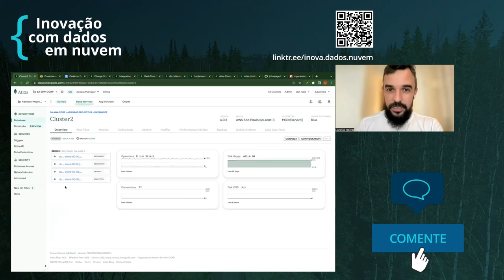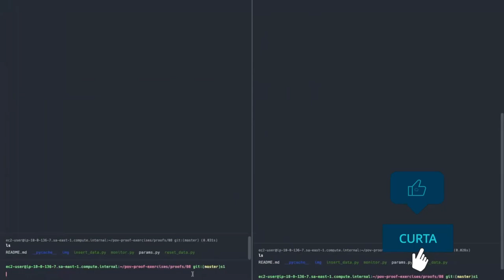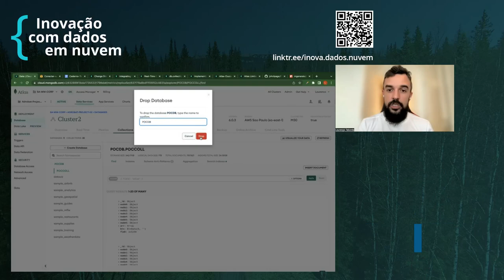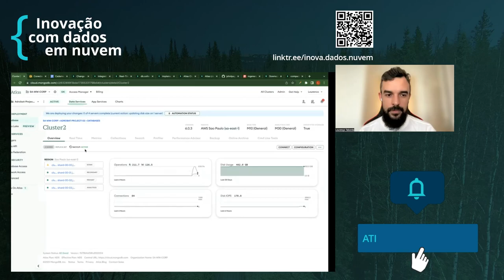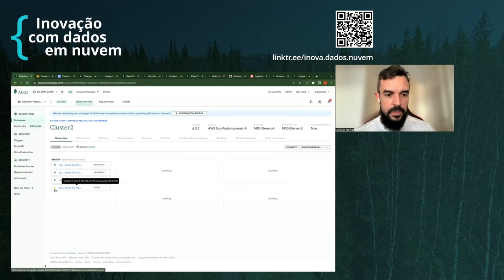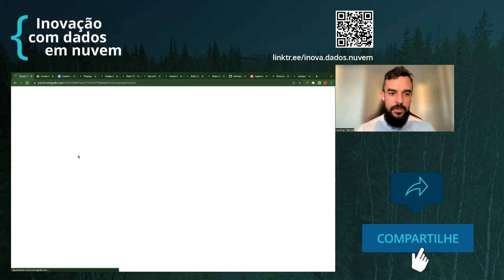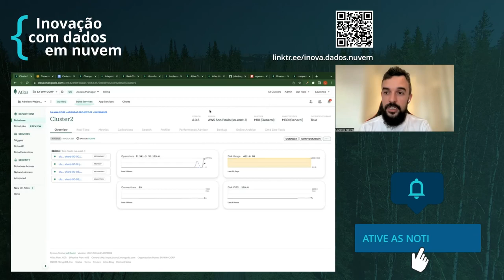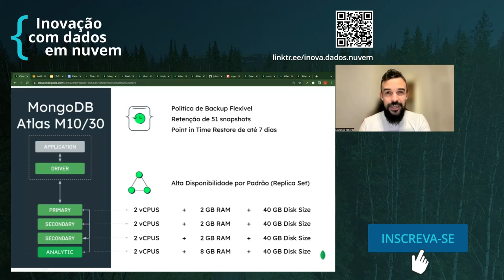Elasticidade do MongoDB Atlas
Reduzi o tamanho do meu cluster M30 para M10 no serviço MongoDB Atlas. As ações necessárias para esta redução são demonstradas sem ocasionar interrupção para uma aplicação. Conceitos abordados: Scale down, exclusão de database, arquitetura de nós Primário-Secondário-Secondário-Analítico (PSSA) em um cluster MongoDB Atlas.